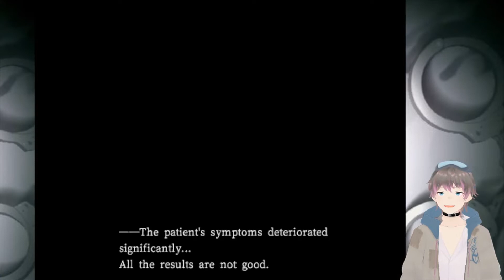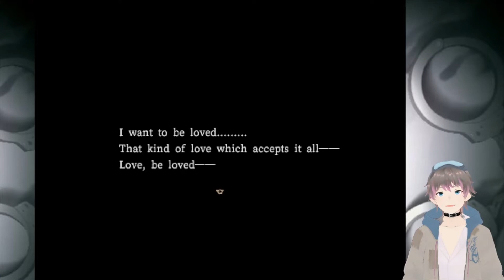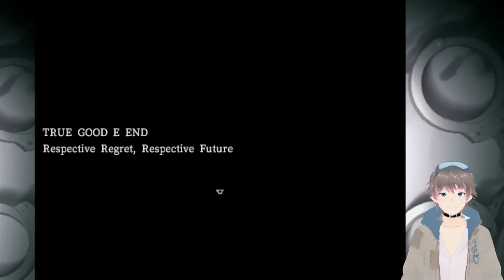TRUE END!! THE PARALLELS…. | ZENO Remake RPGMaker [TRUE GOOD END] (#11)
Yaho! Welcome back! We're nearing the end of ZENO and I cannot express how thankful I am that you even clicked on this video!
Thank you for watching, this truly has been a super duper fun ride and I hope you'll be able to enjoy this neat game just as much as I have been! (and maybe stick around for some future junk?)

Game: ZENO Remake
Creator: Marutoku/Umami Mazu
Translator: Angel Lily-096